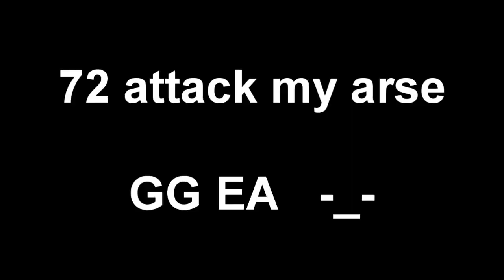Random Next Gen FIFA Nonsense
NEW SCHEDULE AS OF 28/10/13
Mon - Career Mode
Tue - Career Mode
Wed - Packman
Thurs - Career Mode
Fri - Career Mode
Sat - Packman
Sun - Squad Builder/ Non RTG UT Video